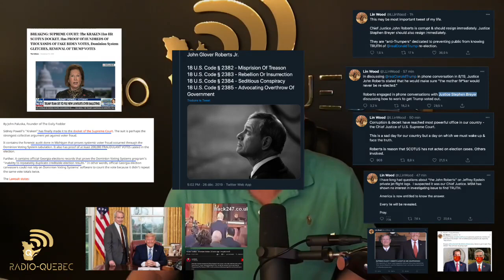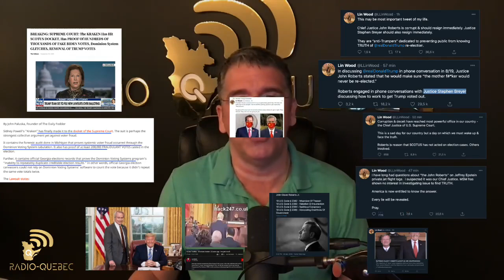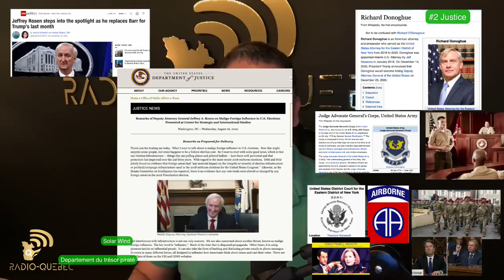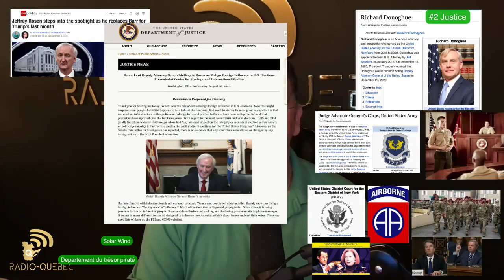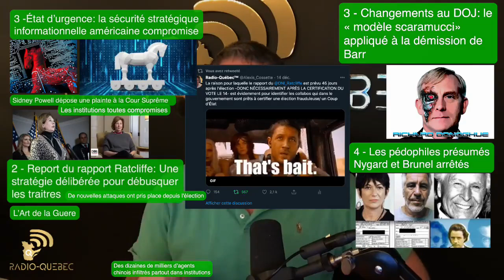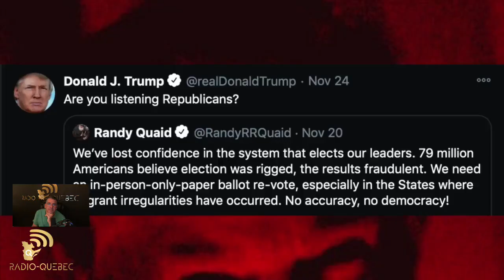ACT - Cyberguerre l'État d'urgence bientôt déclaré